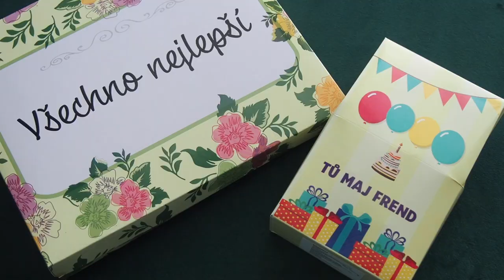Unboxing | Aliexpress, New Yorker, Pietro Filipi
Ahoj všichni :)
Po strašně dlouhé době se zase vrhám na nákupy.